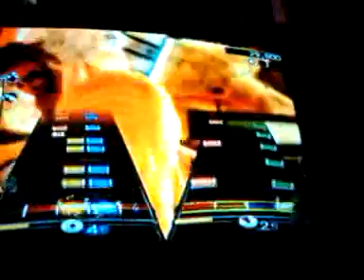Guitar-Expert Drums- Easy Coop Afterlife 5 STARS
Yea. For all those friends of me and Will, this song was done at Spazzy's (cutestcutie192) house.
This was actually our best run of the song by far.  We tried a LOT to get this song down.  The solo kicked my butt real bad though, but yea!  Enjoy!!